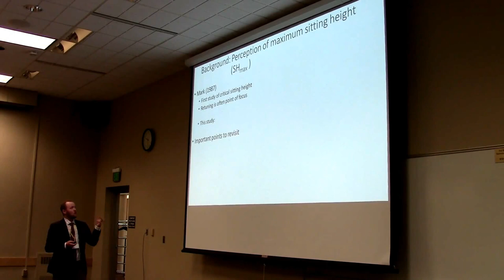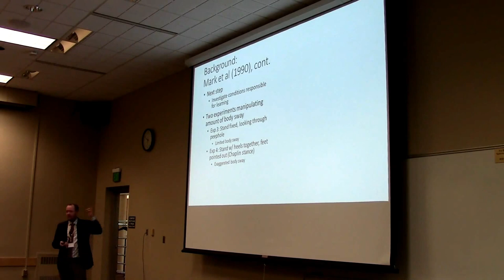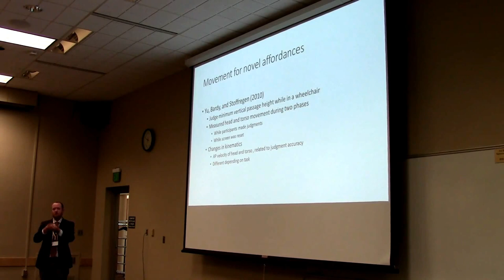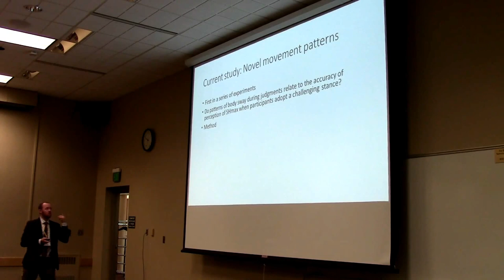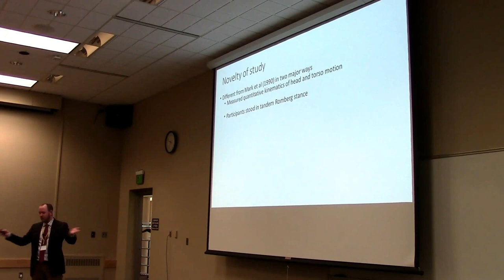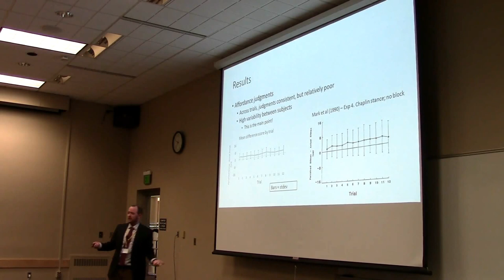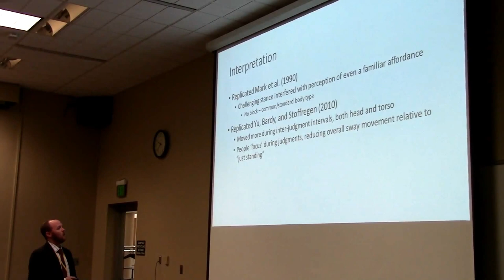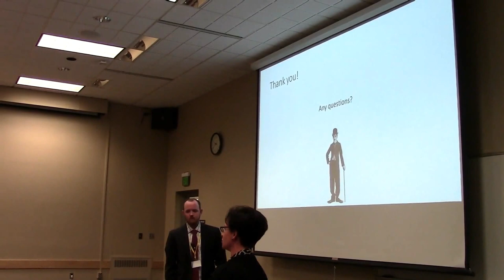Postural kinematics and affordance perception [no audio] ~ Eric Haaland ~ ICPA18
Postural kinematics in support of affordance perception [no audio]
Eric Haaland

18th International Conference on Perception and Action (ICPA 18)
University of Minnesota, July 14 - 18, 2015

(and on ISEP website)

Live-action filming, audio-video production, technical issues:
Eric Haaland (from conference host Tom Stoffregen's Affordance Perception-Action lab):

Edited and uploaded to YouTube PERCEIVINGACTING channel by PJ Treffner